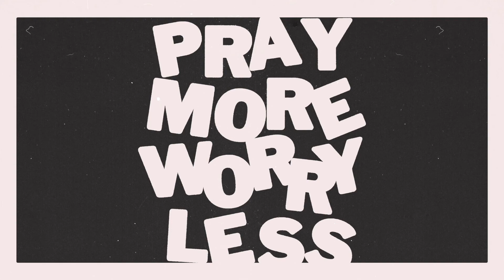Just Follow Him | Just Do It | Bishop Ray Mott | Generations Church NY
"God's ultimate purpose in redemptive history is to create a people, from every tribe and nation, to dwell in his presence, glorifying him through their lives and enjoying him forever."

In God's Plan, we are called to act. Our life with Christ is meant to be full and active. What does that look like and how do we live that out?

Join us for service every Sunday at 11am (EST)

- We would love to hear how God is transforming your life through this ministry!

- If you received Christ through this message, Text 'All_In'

- If you would like to support GC financially, Text 'Give'

For more information about Generations Church, visit genchurchny.com.

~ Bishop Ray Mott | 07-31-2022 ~